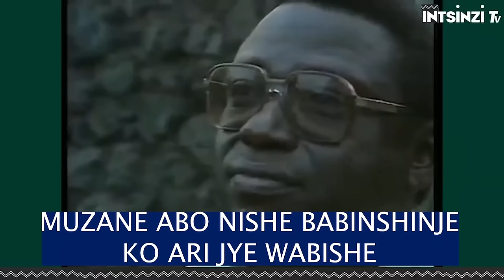Gupfa yarapfuye, ariko se Col BAGOSORA ni muntu ki?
COLONEL THEONESTE BAGOSORA  NI MUNTU KI?
Colonel Theoneste BAGOSORA ni izina rizwi cyane iyo rihujwe na Jenoside yakorewe abatutsi kuko ni gake wasanga ikintu kivuga ku itegurwa n’ishyirwamubikorwa rya Jenoside yakorewe abatutsi ngo gisige BAGOSORA. Kuri bamwe niwe Mucurabwenge wa Jenoside uza imbere y’abandi bose hari abanditsi bamwise Henrich Himmler w’Umunyarwanda.HIMMLER ni Umunazi wayoboraga Itsinda ry’abadage b’abanazi rya Schutz Staffer na  rifatwa nk’ubwonko  n’imashini ya jenoside yakorewe abayahudi ya Holocaust cyangwa Shoah rero BAGOSORA agereranwa na Himmler kubera Uruhare rwe muri Halacaust bakagaragaza ko Bagosora na Himmler ari bantu bamwe mu bijyanye no gukora Jenoside.uyu BAGOSORA yagaragagaye mu migambi karundura yo gutsemba abatutsi kurusha undi wari we wese.BAGOSORA ashinjwa byinshi mu Gutsemba abatutsi.uyu BAGOSORA  niwe wari ukuriye akanama k’abasirikare bakuru kashyizweho na Perezida HABYARIMANA kiswe “Le Cerveau du Genocide “ cyangwa se Ubwonko bwa Jenoside.uyu rero Theoneste BAGOSORA niwe tugiye kugarukaho byihariye mu kiganiro cyuyu munsi byinshi mu byaranze ubuzima bwe kandi benshi batamumenyeho ariko turaza no kwitsa ku ruhare rwe muri Jenoside yakorewe abatutsi.iki ni ikiganiro IBYAHISHWE wateguriwe na BIZIMANA Christian naho jye ugiye kukikugezaho ndi Prudence NSENGUMUKIZA.Mbahaye Ikaze.
Uyu BAGOSORA Theoneste yavutse tariki ya 16/8/1941 avukira mu cyahoze ari Komine GICIYE muri Perefegitura ya Gisenyi ubu ni mu karere ka Nyabihu mu Ntara y’Iburengerazuba. uyu kandi yarafite umuvandimwe we umwe n’abashiki be bane.uyu BAGOSORA ni umugabo washatse afite umugore ndetse bakaba baranabyaranye abana batari bake kuko  bari bafitanye abana umunani gusa nkuko bigaragara mu nyandiko ikubiyemo ibyurubanza rwe yo mu rukiko mpuzamahanga mpanabyaha rwashyiriweho u Rwanda ruba I  Arusha yanditswe mu  mwaka 2008 igaragaza ko  umwe mu bana be yapfuye azize Impanuka y’imodoka.
 BAGOSORA yabyirukiye mu Rwanda rwari mu Bukoloni bw’ababiligi ariko aza kubasha kujya mu ishuri aho yize amashuri abanza n’ubundi mu gace yakomokagamo  ndetse aza no gukomeza amashuri y’isumbuye mu Iseminari yo ku Nyundo. Akirangiza amashuri yisumbuye yahise yerekeza mu ishuri rya Gisirikare aba ahisemo umwuga atyo.
Igisirikare cyari mu mahitamo asumba ayandi ku basore babanyarwanda barimo babyiruka  mu myaka ya 1960  ubwo ni mu gihe u Rwanda rwarimo rusohoka mu Bukoloni kuko abasore benshi bo muricyo  gihe cye byumwihariko abavukaga mu majyaruguru y’igihugu babibonagamo amahirwe akomeye yo kubona inzira yo kubaho.rero uyu BAGOSORA yinjiye mu ishuri rya Gisirikare  mu 1962 ubwo yarafite imyaka 21 y’amavuko ntahandi yerekeje uretse kujya kwiga  mu ishuri ry’aba ofisiye bakuru I Kigali(Ecole d’Officiers de Kigali) nyuma ryaje kwitwa  ( Ecole Superieure Militarire) ESM. Aha rero yaharangije mu mwaka wa 1964 afite ipeti rya Sous Lieutenant akirangiza ishuri yahise yoherzwa gukorera ku Kibuye nk’umuyobozi w’itisnda ry’abasirikare mu matsinda yakoreraga muri ako gace (Platoon Commander) ariko aho ntiyahatinze kuko yahise yimurirwa I Nyanza  ndetse nyuma anajyanwa I Butare.
Mu 1965 yahawe kujya mu mahugurwa ya Gisirikare mu Bubiligi maze avayo mu 1966 ahita yoherezwa gukorera mu Ruhengeri ariko ntiyahatinze kuko  aho yahise azamurwa   agahabwa  kuyobora ikigo cya Gisirikare cya Gako n’inshingano yakoze kuva mu kwezi kwa gatandatu kugeza mu kwa cumi na biri mu mwaka wa 1966.aho yahavuye ajya kuyobora ikigo cya Gisirikare cy’I Butare aho yamaze umwaka wose wa 1967 muri uyu mwaka mu kwezi kwa kane nibwo yazamuwe ashyirwa ku ipeti rya Lieutenant.

Aha I Butare naho yarahavanwe maze yoherezwa kuyobora ikigo cya Gisirikare cya Cyangugu aho yamaze umwaka umwe n’Igice.ubwo byari bigeze mu mpera z’umwaka wa1969 noneho yavanywe I Cyangugu agirwa umuyobozi w’ikigo cy’imyitozo cya Kanombe ayobora iki kigo cy’imyitozo nibwo mu mwaka wa 1970 yagizwe Capitain mu ngabo z’u Rwanda .
Mu mwaka wa 1972 noneho BAGOSORA yagizwe umuyobozi w’ingabo muri Kigali.izi nshingano yazimazeho umwaka umwe ahita agirwa umuyobozi mukuru wa Military Police mu 1973 aho inshingano  z’ibanze z’iri shami mu Gisirikare biba ari ukugenzura Ikinyabupfura cyabasirikare.uyu mwanya yawugumyeho kugeza mu 1980. Gusa na none mu mwaka wa 1973  Theoenste BAGOSORA Theoneste yashyigikiye bikomeye  mwene wabo bakomokaga hamwe mu Bushiru ku Gienyi ariwe Jenerali Majoro Yuvenal HABYARIMANA mu migambi yo guhirika ubutegetsi yakozwe tariki 5/7/1973 ubwo HABAYARIMANA afashijwe n’abasirikare bakuru icumi nawe wa cumi n’umwe biyise Inshuti z’uwagatanu Nyakanga bahirikaga kubutegetsi Perezida KAYIBANDA Geregori  .ubwo kuva icyo gihe rero ubutegetsi bwahise bujya mu maboko yabiyitaga abahutu b’abakiga bo mu majyaruguru maze BAGOSORA nawe atangira gukomera buhoro buhoro. hagati aho mu gihe yayoboraga ishami rya Military Police BAGOSORA yazamuwe mu ntera mu mapeti ubwo mu mwaka wa 1977 yagirwaga Majoro.